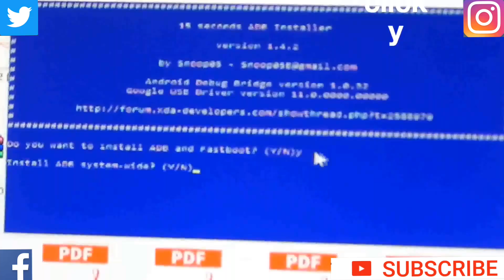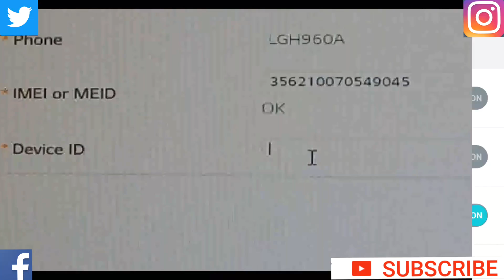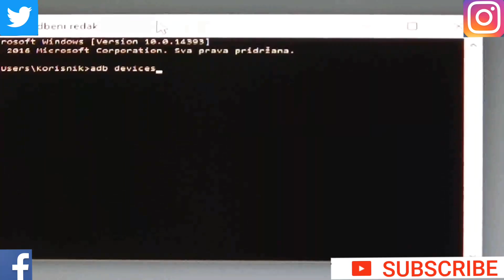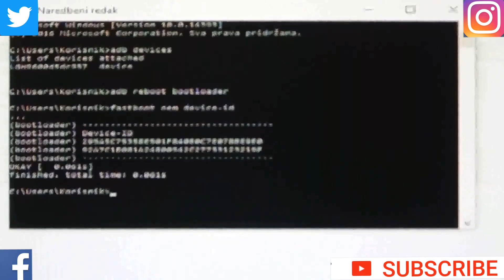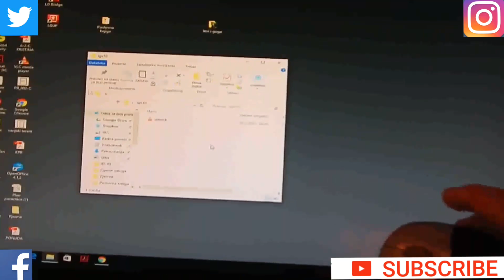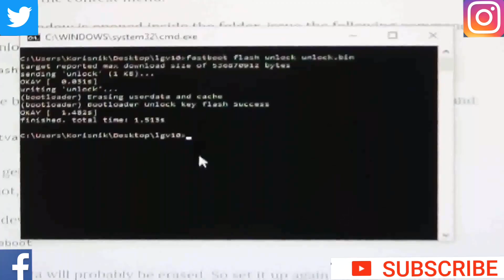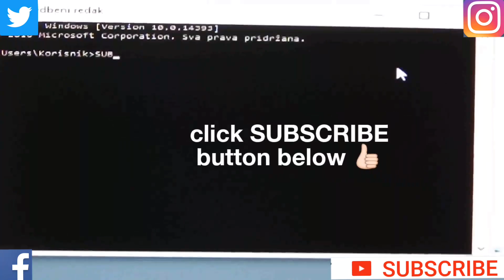ANY LG: BOOTLOADER UNLOCK, OFFICIAL, secure, fast & easy! TUTORIAL!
New on Channel: "Should you upgrade to Samsung Galaxy S9 ?"

Hello guys, in this video I'll show you how to safetly unlock bootloader on your lg device. I hope you like this simple but still detail tutorial, so give me thumbs up👍.
(when u click on link, after 5 seconds press skip) enjoy!

Fallow me...